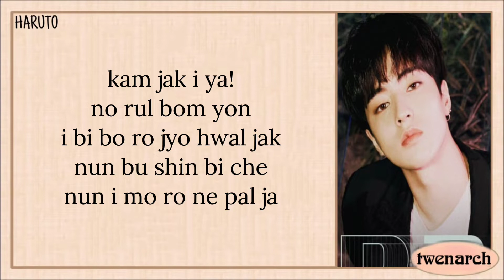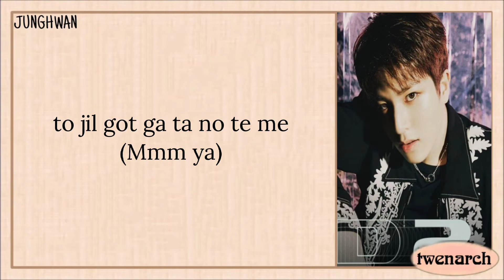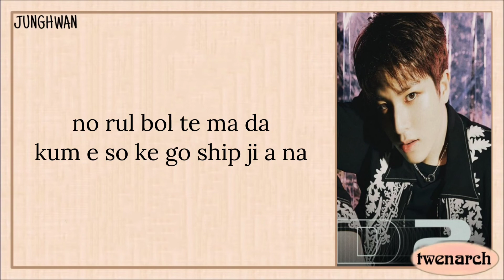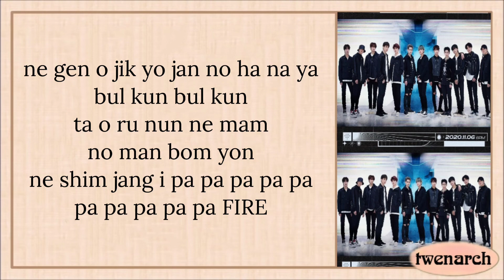Treasure (트레저) - Mmm (Karaoke)